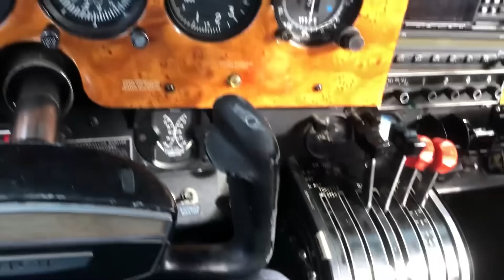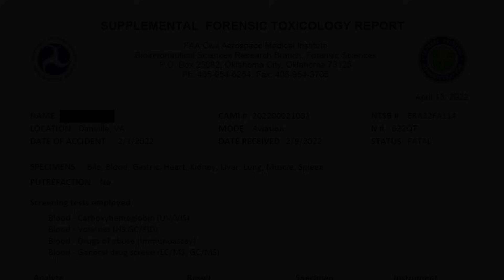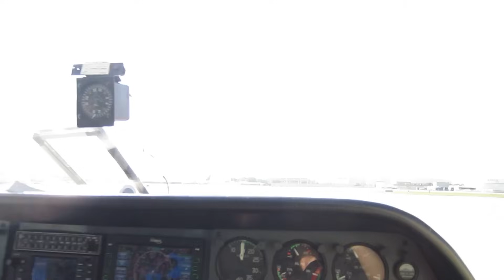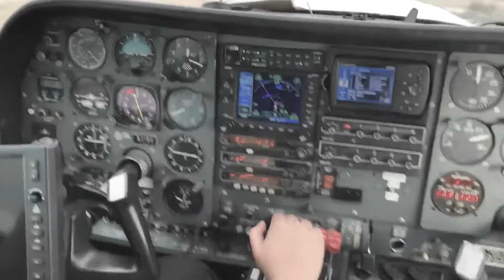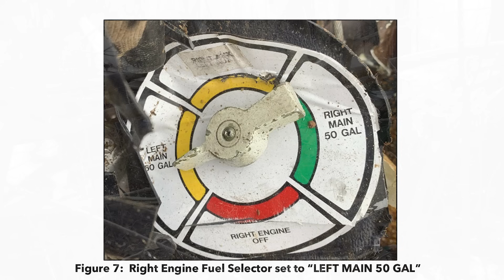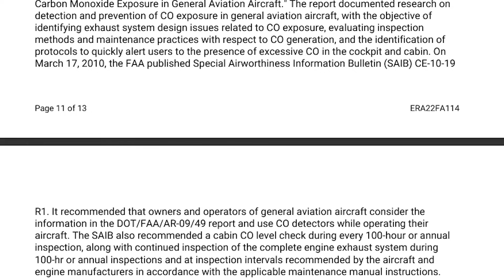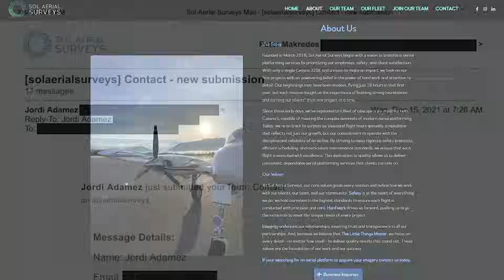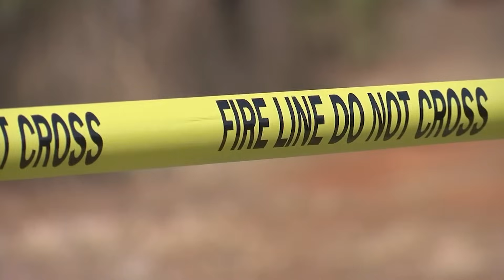Pilot Fatal Crash! The HORRIBLE Reason That Got The 23-Year-Old Pilot Killed, New Discoveries...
How could a healthy, newly hired 23-year-old pilot, Jordi Adamez, lose control of a well-maintained twin-engine Cessna 310 just minutes after takeoff? You’d expect a mechanical failure, maybe an engine fire, something obvious. But no. The real killer here was invisible — carbon monoxide, creeping into the cockpit and silently impairing Jordi’s judgment. And today, I’m not just going to tell you what happened, I’ll show you why it happened — and why this exact hidden danger has killed dozens of pilots before.
The Flight and Fatal Turn
So let’s start with the flight itself. It was February 1st, 2022, in Danville, Virginia. Jordi was assigned an aerial survey mission — nothing extraordinary, just a routine job. He did his preflight, started up, and then something important: he sat in place for about 8–10 minutes during taxi and run-up. That detail matters later. At 10:03 a.m., he took off.
The climb looked normal at first. The Cessna gained altitude, climbing at over 1,000 feet per minute. But then, suddenly, the performance dropped. The climb rate fell to about half, and acceleration basically stopped. A couple minutes later, the ADS-B data shows something weird: Jordi put the airplane into a shallow left turn. Nothing radical, just ten degrees of bank. But then — out of nowhere — the aircraft rolled right, hard, past sixty degrees, and plunged down into the woods. It was catastrophic, and there was no recovery.
Now, the wreckage told investigators a strange story. The left fuel selector was in the OFF position. The left throttle was near idle. The left prop control was near feather. And, oddly, the right fuel selector was set to the left main tank. That’s a bizarre configuration. It paints the picture of a pilot who thought the left engine was failing and tried to shut it down… only it wasn’t failing at all. So here’s the question: why would a competent, trained commercial pilot, on his very first solo survey mission, partially secure a good engine?